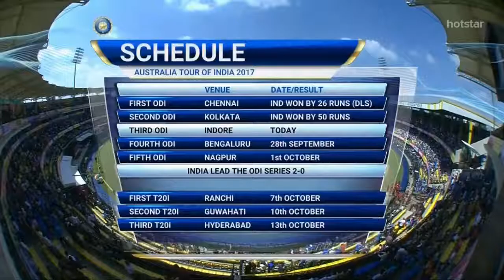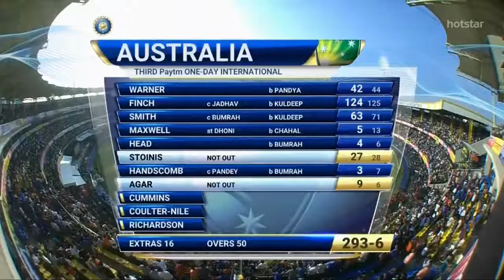India vs Australia 3rd ODI Highlights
India vs Australia 3rd ODI Highlights 24th Sept 2017

India (From): Rohit Sharma, Lokesh Rahul, Virat Kohli(c), Ajinkya Rahane, Manish Pandey, MS Dhoni(w), Hardik Pandya, Kedar Jadhav, Kuldeep Yadav, Ravindra Jadeja, Yuzvendra Chahal, Jasprit Bumrah, Bhuvneshwar Kumar, Umesh Yadav, Mohammed Shami

 Australia (From): David Warner, Travis Head, Steven Smith(c), Glenn Maxwell, Matthew Wade(w), Peter Handscomb, James Faulkner, Marcus Stoinis, Ashton Agar, Pat Cummins, Adam Zampa, Hilton Cartwright, Nathan Coulter-Nile, Kane Richardson